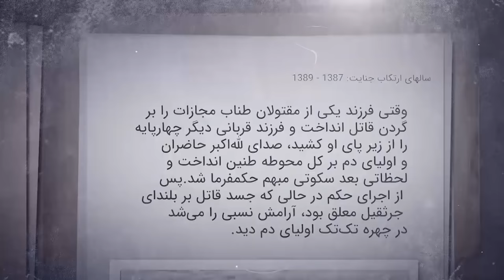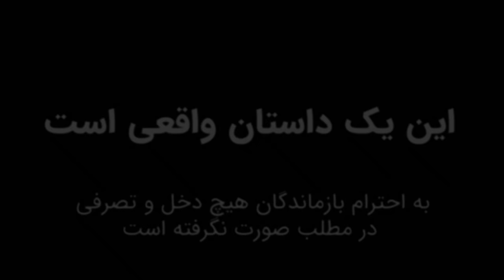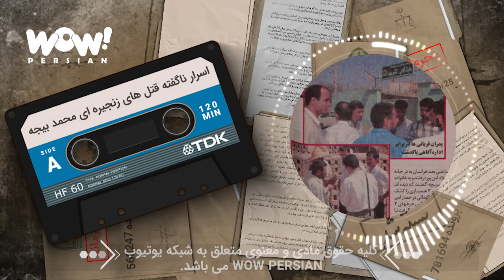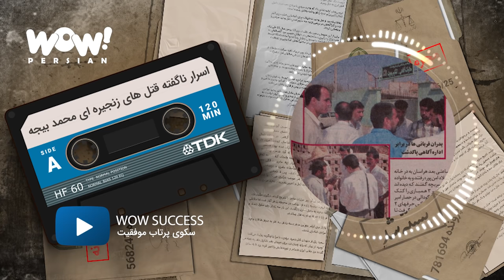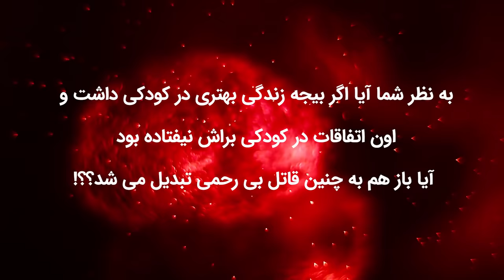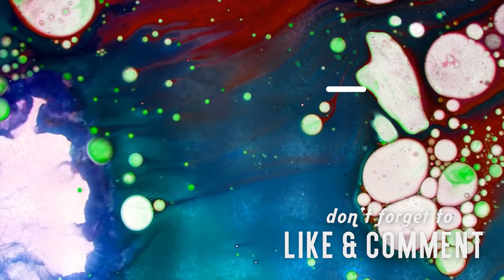خاطرات قتل : اسرار ناگفته قتل های زنجیره ای محمد بیجه !؟